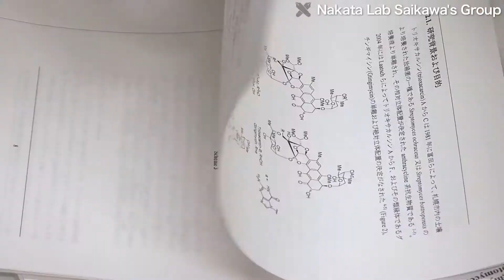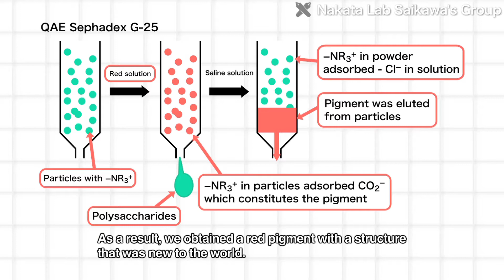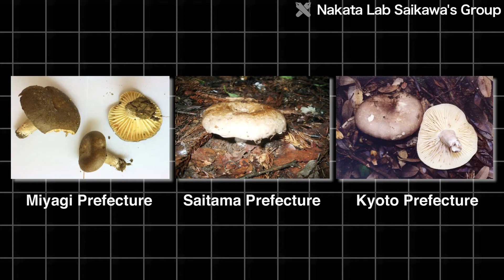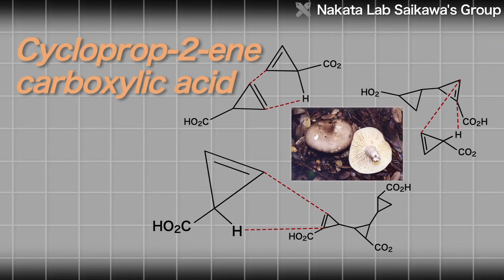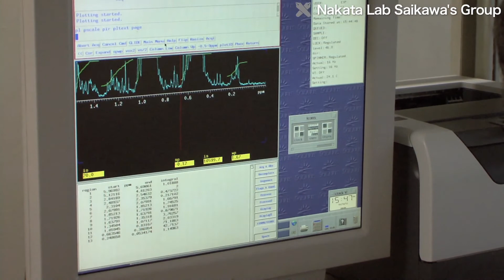Investigating biological phenomena at the molecular level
The Saikawa Group in the Masaya Nakata Laboratory is studying interesting biological phenomena, to investigate the relationships between humans and other organisms, and among various organisms. To do this, the Group is researching chemical structures and mechanisms involved in biological phenomena.

Q."In the Nakata Laboratory overall, 22 of our 27 students are working on organic syntheses. This also leads to the development of drugs; the aim is to synthesize active compounds, such as extremely complicated natural products, from small molecules. So, only a very few of our students are doing the research we're presenting here, on investigating biological phenomena from the chemical viewpoint."

Some species of animals have colored sweat. Hippopotamuses have red sweat, which is said to protect their skin from ultraviolet light and bacteria. Until recently, however, the pigment in the red sweat hadn't been investigated. In 2004, the Nakata Laboratory made a world-first discovery: hipposudoric acid, a new fluorene diquinone, in the red sweat of hippopotamuses.

Q."We went to Ueno Zoo hundreds of times, to soak up hippopotamus sweat with gauze. Then, we did research to isolate the pigment that made the sweat red. As a result, we obtained a red pigment with a structure that was new to the world. We also found out whether it really had a UV-protective effect or an anti-bacterial activity, and we published our results."

"This fluorene diquinone skeleton is very unstable. In hippopotamus sweat, it lasts for quite a long time, but when we actually purified it and analyzed it, it readily decomposed and polymerized. So this compound is very unique. The main achievement in our research was, we managed to purify the compound in such a way that it didn't polymerize, and we determined its chemical and molecular structure."

Also, in 2009, the Group investigated the molecular structure of the toxin in a very poisonous mushroom called Russula subnigricans. People have died after eating just a few of these mushrooms. Many other species look similar to it, so at first, the researchers didn't know which specimens were the right ones. So the Group started by collecting three candidate species, and investigating the toxins in them. In one species, the researchers found a highly toxic compound, cyclopropene carboxylic acid, and determined its molecular structure. In this way, they were able to distinguish the really poisonous mushroom, and the small molecule that actually caused the symptoms of poisoning.

Q. "Recently, I've been looking hard for new research themes. One key topic concerns jellyfish. When jellyfish wash up on a beach, and people breathe in the dust from dried-out jellyfish, they sneeze. We're investigating what constituent of jellyfish causes sneezing. By understanding the mechanism of sneezing through jellyfish research, we can understand the body's first line of defense. We think we may be able to find out how sneezing expels toxins from the body."

If familiar biological phenomena can be understood in detail, this will reveal new molecules and new aspects of science. The Saikawa Group is continuing its research, with the hope of utilizing the new molecular structures in a growing range of fields.